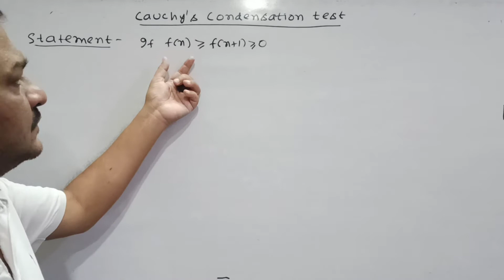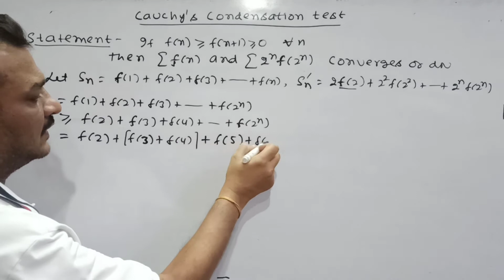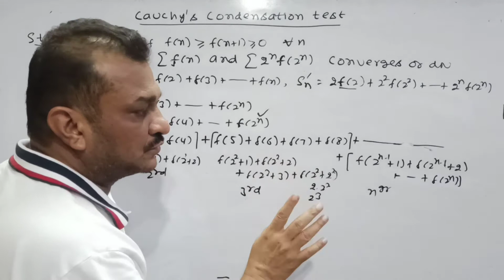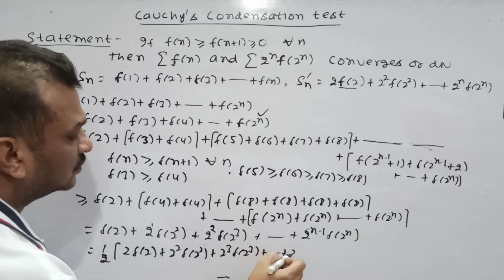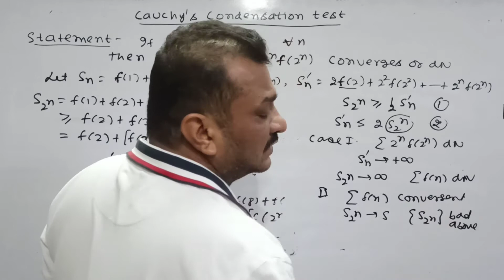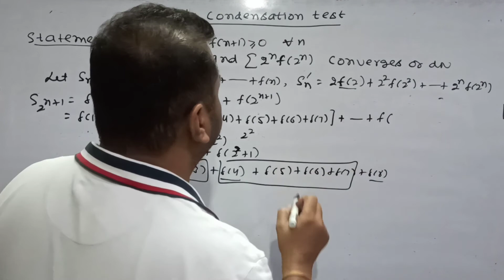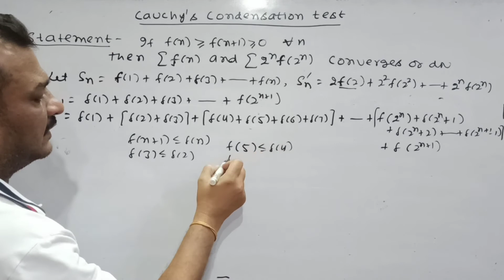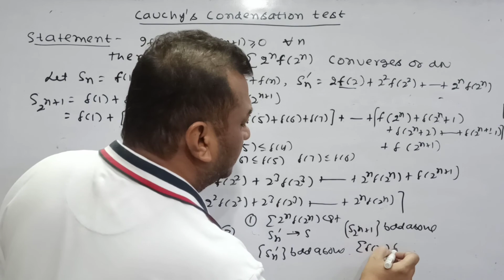Analysis-I | Cauchy's Condensation Test | Lecture- 8 | Prof. Ashwani Goyal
Hello there😊.How are u all doing? I hope u all are absolutely fine🤒👍🏼. Today, we are going to do Analysis- I 's Topic Series. I hope u all will love it.
Don't forget to hit the like button and for more fresh content, subscribe to my channel🤗.Do share it with your friends so that they can be also benefitted from my videos and comment down below your experience!